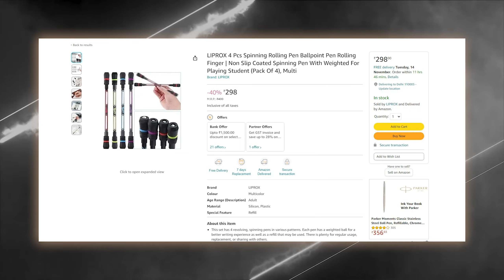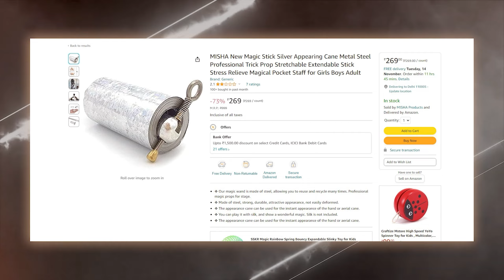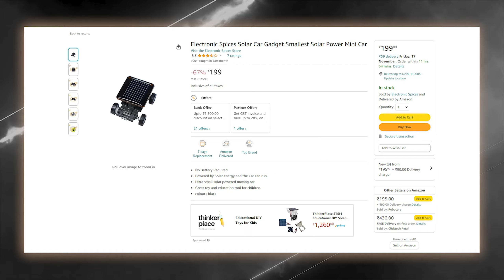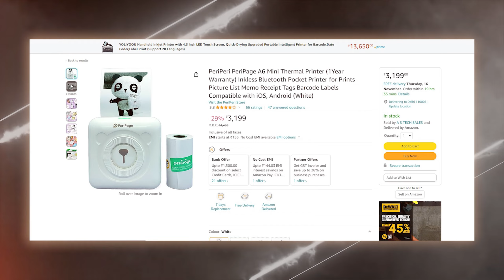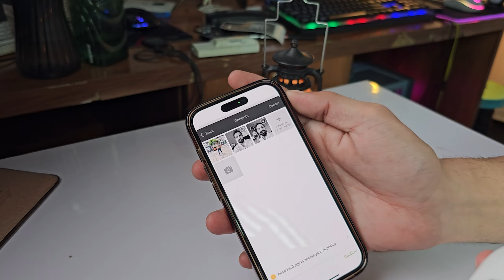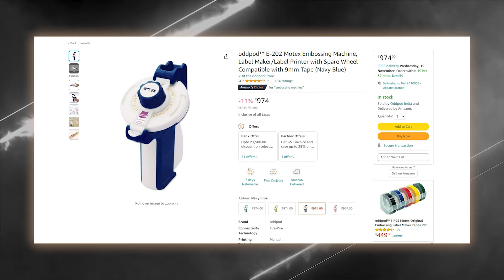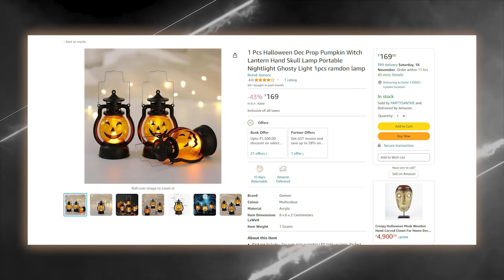I test Supercool Gadgets From amazon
Junior Scientist Solar Cool Cap

Electronic Spices Smallest Solar Car

Solar Lighter, Portable Solar Fire Starter

PeriPeri Mini Thermal Printer,

MISHA New Magic Stick Silver

KAPILA EXPORTS Spinning Rotatable Finger

Gel Jelly Putty Gum Kit for Car Interior Keyboard PC Computer

Halloween Dec Prop Pumpkin Witch Lantern

Rollout Paper Pen Blue Ink | Pull Out Banner Pen

Motex Embossing Machine,\